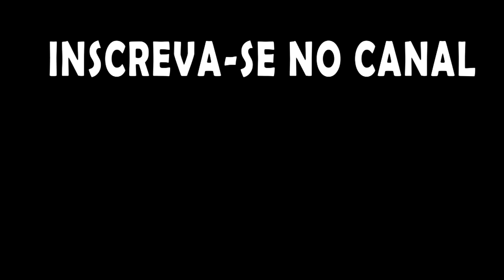Rimworld - Desafio do Gelo Marinho - Que comece a carnificina!!! EP21